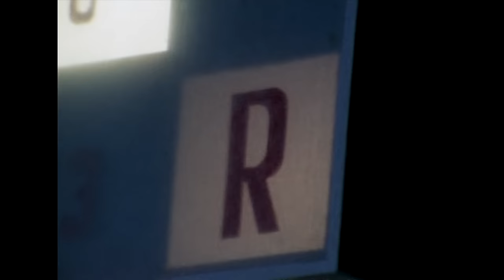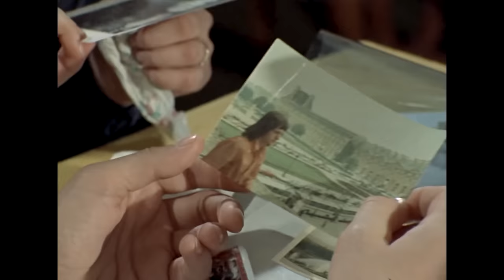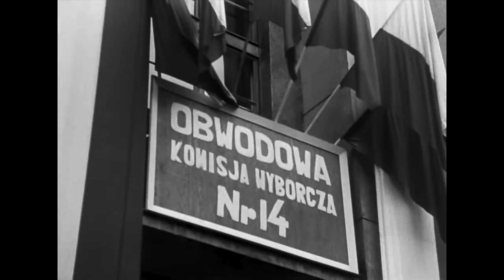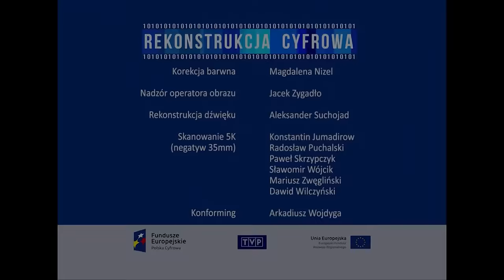Czterdziestolatek odcinek 1 - Toast, czyli bliżej niż dalej | Polskie seriale | polskie komedie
Inżynier Stefan Karwowski kończy czterdzieści lat. Obchodzi urodziny z żoną Madzią, synem Markiem, córką Jagódką i zaprzyjaźnionym sąsiadem doktorem Karolem Stelmachem. Po paru kieliszkach Karwowskiemu przypominają się lata młodości i ludzie, którzy w przeszłości coś dla niego znaczyli - kolega z dzieciństwa, szkolna miłość, nauczyciel, plutonowy „Ziemia”...

Czterdziestolatek to wyprodukowany w 1974 roku przez Telewizję Polską serial o zabawnych perypetiach inżyniera Karwowskiego i jego rodziny. Inżynier Karwowski to sztampowy przedstawiciel klasy średniej, którego dorobek życia stanowi Fiat 126p i zupełnie typowe M4.

⭐ Obsada:

Andrzej Kopiczyński - Inżynier Stefan Karwowski
Anna Seniuk - Magda Karwowska, żona Stefana
Irena Kwiatkowska - Kobieta pracująca
Piotr Kąkolewski - Marek Karwowski, syn Magdy i Stefana
Leonard Pietraszak - Doktor Karol Stelmach, przyjaciel Karwowskich
Grażyna Woźniak - Jagoda Karwowska, córka Magdy i Stefana
Roman Kłosowski - Technik Roman Maliniak
Zofia Czerwińska - Zosia Nowosielska, sekretarka
Elżbieta Wieczorkowska - Ryszarda Puciata, koleżanka w pracy Magdy
i inni...